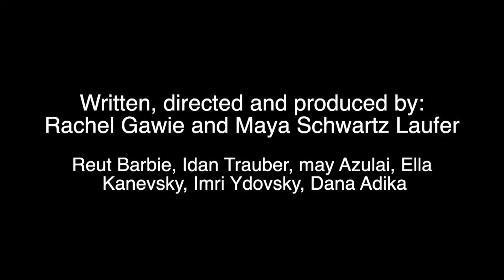Pulse Trailer Teaser Bande annonce HD | FIFP2020